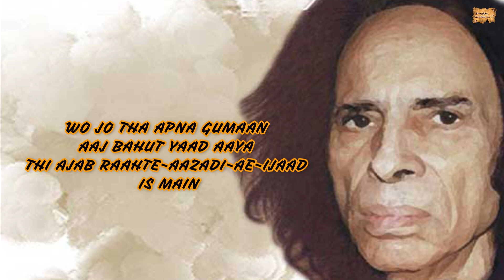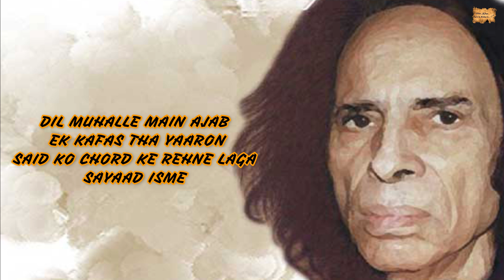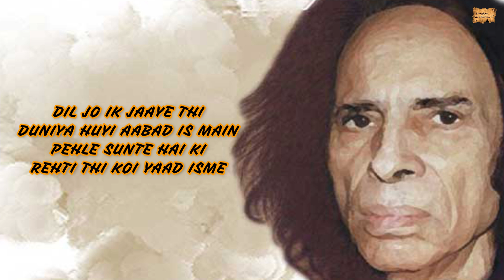AABAD | POEM 61 | MAIN JO HU -JAUN ELIA | SHUBHAM SINGH CHUAHAN|MERI KALAM - DIL KI ZUBAA'N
TITLE :-  KAB TAK
PLAYLIST :-  MAIN JO HU - JAUN ELIA

AABAD
JAUN ELIA
JAUN ELIA POEMS
MERI KALAM
HARYANVI POEMS
HARYANVI SHAYRI
ROMANTIC POEMS
SAD POEMS
HINDI POEMS
URDU POEMS